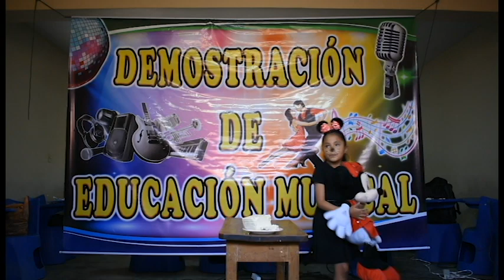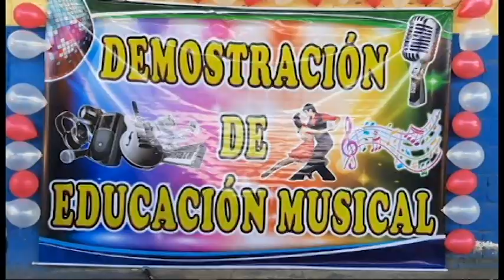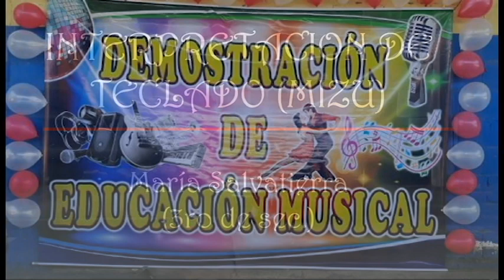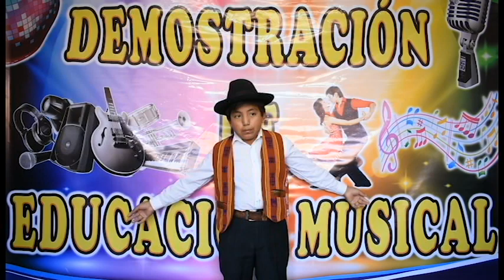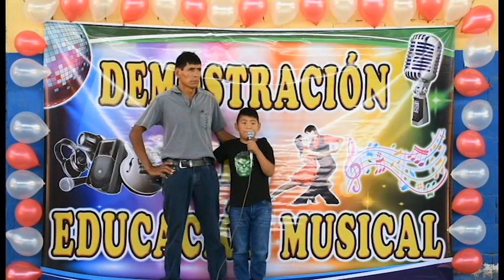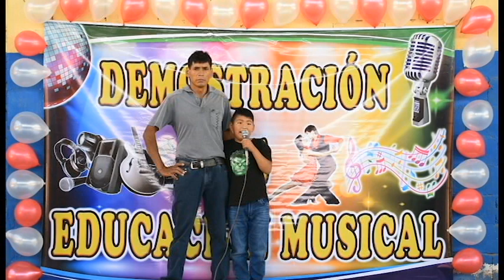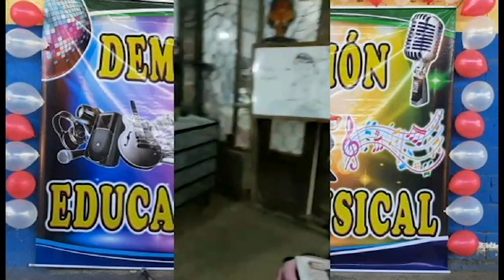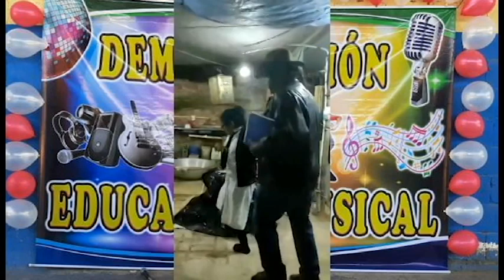DEMOSTRACIÓN DE EDUCACIÓN MUSICAL GESTIÓN 2021 U.E. "GERONIMO DE OSORIO"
AGRADECIMIENTOS A LOS ESTUDIANTES DE LA PROMOCION 2021. POR ELABORAR EL VIDEO.